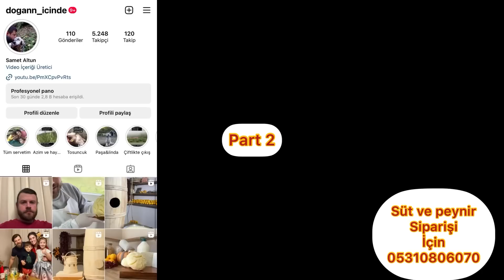İNEĞİMİZ HASTA ACİL MÜDEHALE / YENİ YARDIMCIM KUZEY / DÜVEYE PRİT TEDAVİSİ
Bu sabah çiftliğe geldiğimde ineğin ateşinin çok yüksek olduğunu gördüm acil müdehale edilmesi gerek
Yeni yardımcım kuzey ile süt dağıtımı
A.kerimin düvesine prit yapmaya gidiyoruz